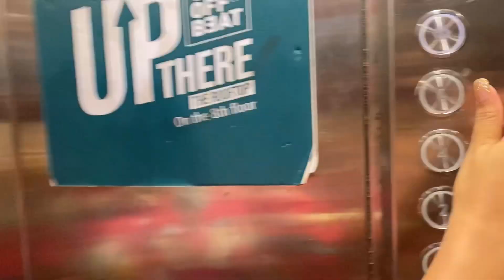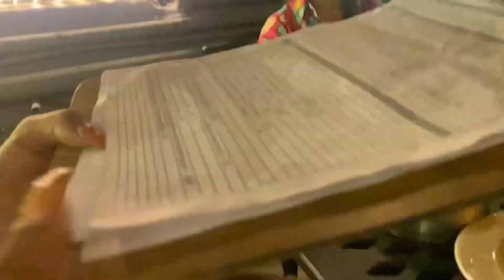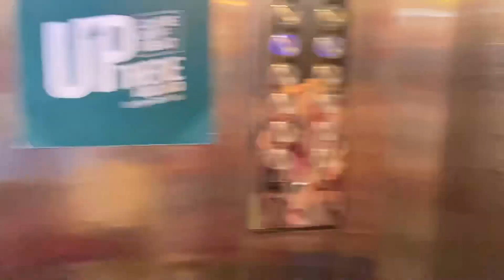Sreetama dir Surprise Birthday celebration by Alokananda Aarush and Aradhita!